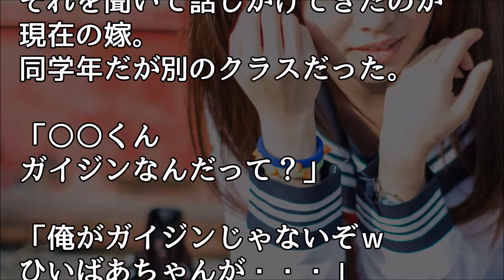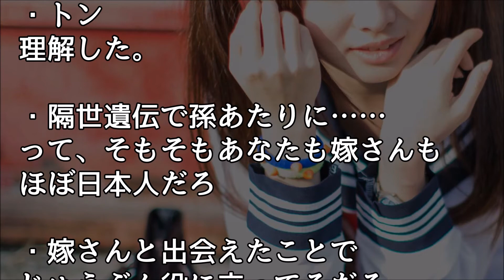馴れ初め 高校生で知り合った俺と嫁 二人に色々な外国人の血筋が混ざっていたのがきっかけ・・・【ほっこり堂】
馴れ初めの話 嫁「特定の人がおられないなら仲良くしてもらえませんか」 【感動どっとこむ】

【馴れ初め】毎朝最寄りの駅でよく見かけるとてもかわいい外国人女性がある朝俺の隣に腰掛けた